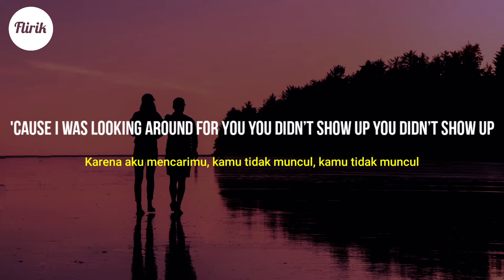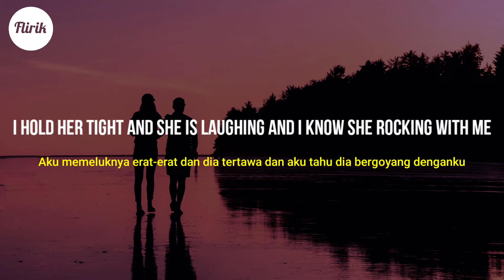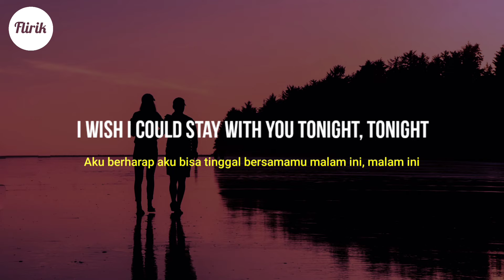Stay With You Tonight - Wander All Winter ft. Eniy (Lyrics dan Terjemahan)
▶️ Judul       : Stay With You Tonight
🎤 Penyanyi : Wander All Winter ft. Eniy

Mohon maaf apabila terdapat salah kata pada lirik dan terjemahan.

🎤 Lirik:

You promised you’ll catch me whenever I fall
But that wasn’t true at all
'Cause I was looking around for you
You didn’t show up you didn’t show up
I guess everybody has their own problems
I guess everybody wants their own profit for their life's and their fights
But I am on the run form fair life's and good nights

I know a fall can be hard sometimes
Just stand up and still cross the lines
I wish I could stay with you tonight

We live in a city where the sun goes down so pretty
And everybody knows each other and they now that you’re with me
I hold her tight and she is laughing and I know she rocking with me
Do something stupid to make her smile and then she mocking me she
Is the best I can’t get over her the best that I’ll see
She is the best the that I’ll see
And I know she is the best ill ever see
Don't worry cause tonight you’re with